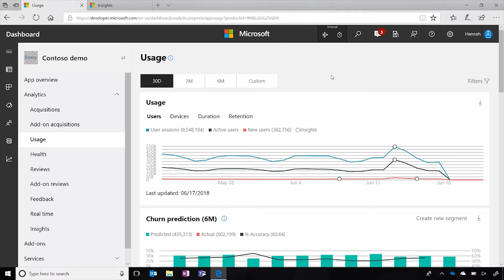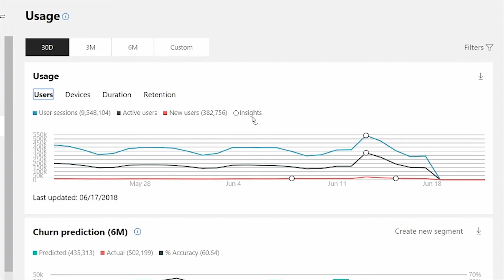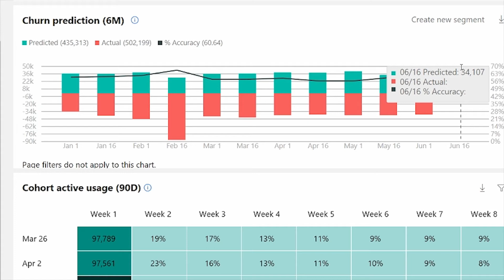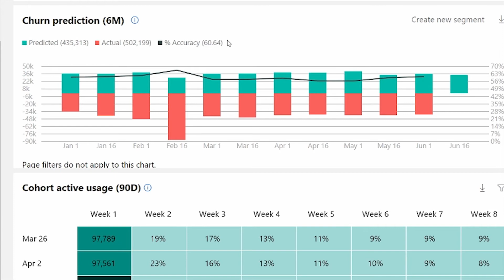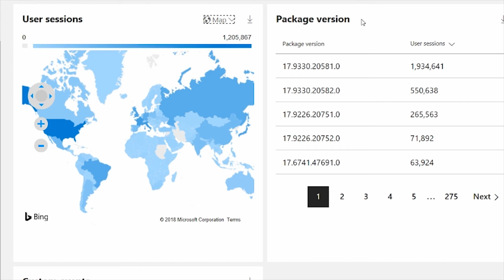Analytics: Usage report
The Usage report in Dev Center shows analytics that can help you engage and retain your users. The report shows you how customers on Windows 10 are using your app and shows information about customer events that you can define. There’s also a churn prediction model and cohort analysis for deeper insights about your users.